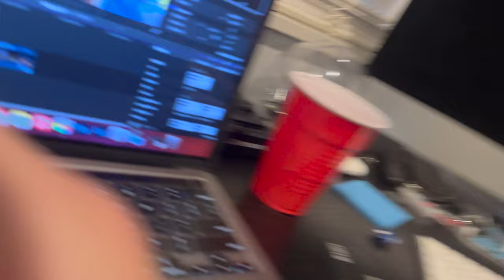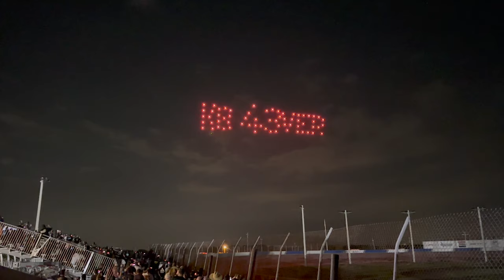Team MSC CFMotos Racing at the FREEDOM 500 + FREEDOM 500 Highlights & Drone Show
Part 2 of the Team MSC race day at the Freedom 500 at Cleetus McFarland's Freedom Factory!

MudTraxx Premium Off Road Care Products - mudtraxx.com

AMS Roll'n 105 wheels and 30x10x14 AMS M1 Evil tires

Pro Armor Harness (cheaper to buy individually than as a set for some reason)

7" Bumper Light Bar
Alternate Light Bar
Roll Bar Clamps
Bumper Light Bar Rocker Switch

Full E track tie down kit
E Track plates
E track straps

4ft LED Whips
Factory Turn Signal Switch
LED Turn Signal Flasher
PowerBass XL800 Soundbar
CFMoto Long Sleeve Shirt
CFMoto Short Sleeve Shirt
Alternate lower doors
Alternate front bumper
CFMoto factory oil filter
Aluminum Skid Plate
SuperATV Front Windshield
SuperATV Rear Windshield
SuperATV Half Windshield

Grease tool
Electric grease tool
Lucas Oil grease
By Justin Drake
EQUIPMENT:
Canon 1DX mark ii
Canon 5D
Tamron 24-70mm G2
GoPro Hero 9
GoPro Hero 10:
DJI Air 2S:
DJI Mini 2

lower door inserts z950 sport cfmoto z950 accessories cfmoto z950 oil change cfmoto z950 sport zforce vs rzr cfmoto vs polaris z950 sport racing rzr justin the creator cfmoto zforce zforce 950 sport new zforce sport cfmoto cfmoto vs polaris cfmoto zforce zforce vs rzr justin the creator powersports productions utv rzr krx cf moto 3 star industries